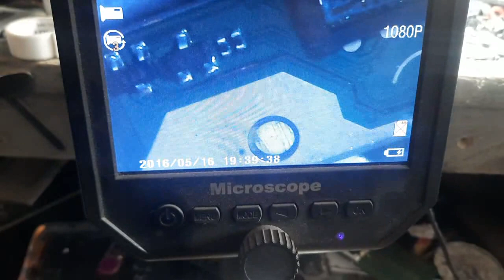Infinix hot 9 play not charging | infinx x680 battery not store solution |infinix x680 charging ways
Hello friends .